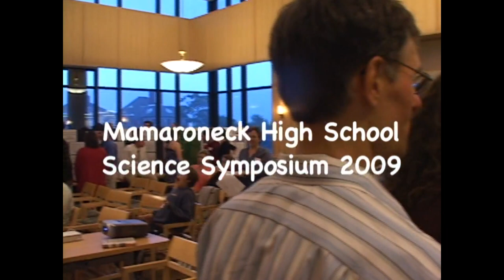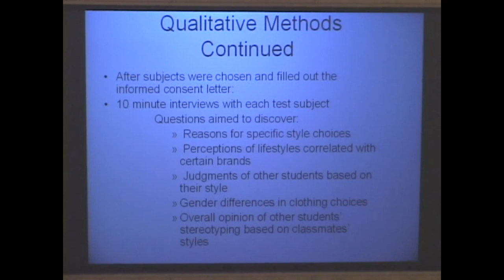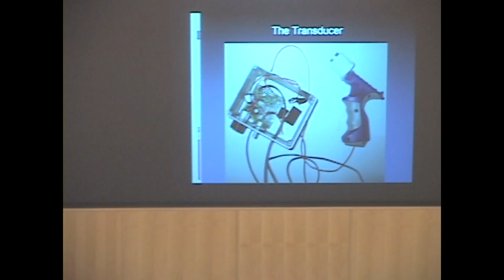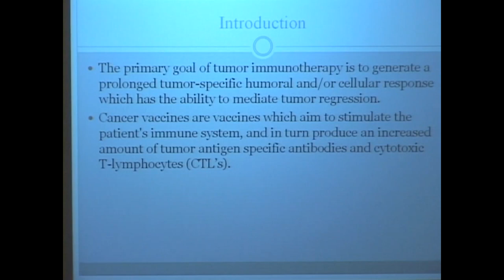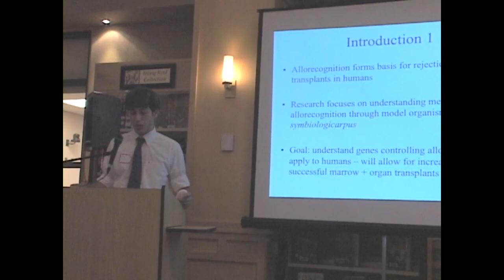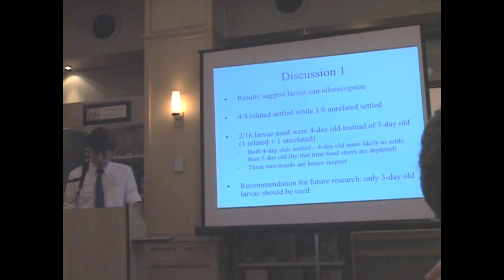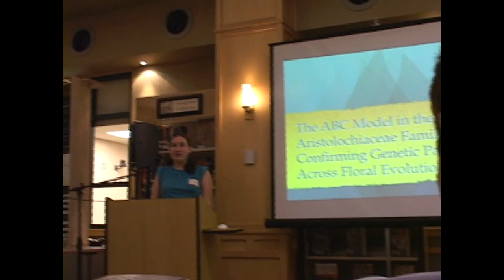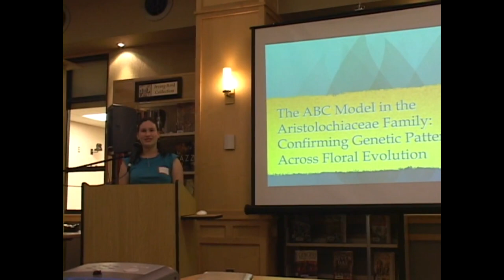Mamaroneck High School Production at their Science Symposium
Mamaroneck High School Science Symposium with Mr. Garbarino, High School Science Department, High School Students Rebecca Radner, Lizza Strauss, Jade Mandel, Roby Toll, Alex Mandez, and Sarah Henkind